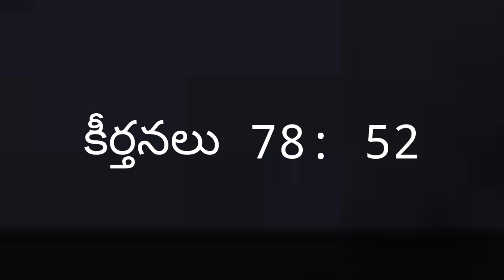May 28 || Daily promise || word of God || today's promise